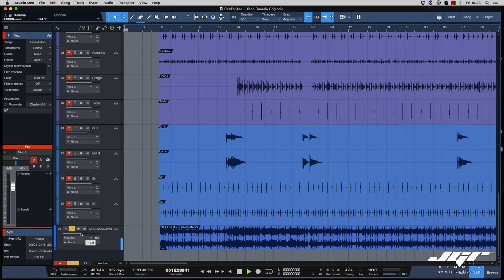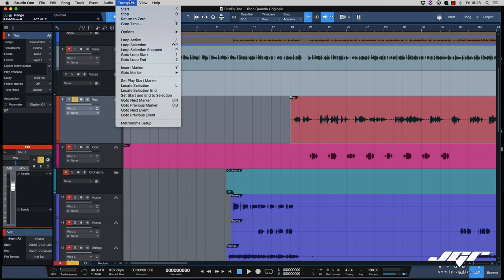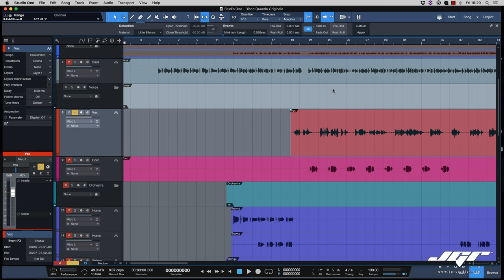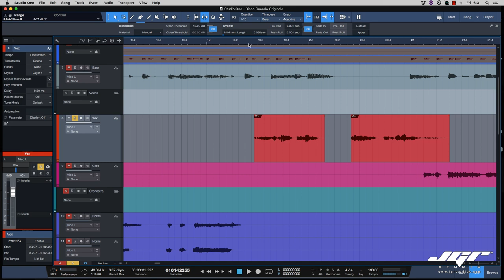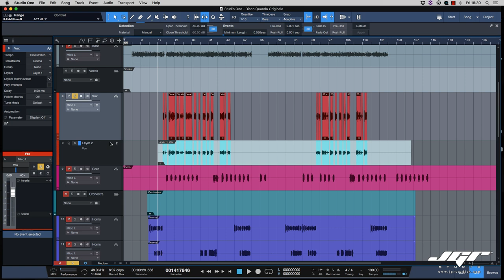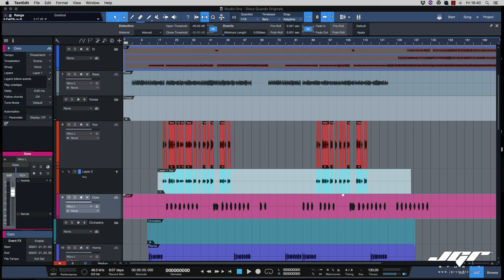Mix Classic DiscoQuando Tony Renis 1978 Tutorial Studio One 4 - Parte2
Grazie a Tony Renis per l'autorizzazione, posso mostrarvi come restaurare e ricreare il mix originale della canzone Discoquando, partendo dal nastro 24 piste originale registato nel 1978. Tony Renis: Voce, Massimo Luca: Chitarre, Vince Tempera: Arrangiamento e tastiere, Ares Tavolazzi: Basso, Ellade Baldini: Batteria. In questo primo appuntamento la pulizia delle tracce e l'organizzazione del Mix. Ogni settimana una parte nuova fino a conclusione.